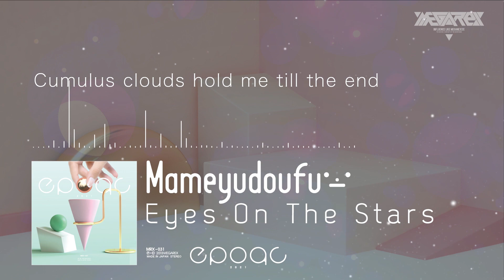Mameyudoufu - Eyes On The Stars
●Full version distribution

MRX-031
epoqc 2021